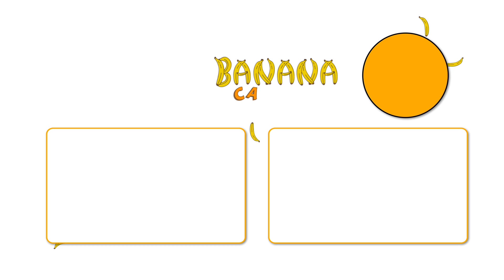La Familia Dedo - Canciones Infantiles | Banana Cartoon Español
Papi dedo, papi dedo,
¿Dónde estás?
Aquí estoy, aquí estoy.
¿Qué tal estás?

Mami dedo, mami dedo,
¿Dónde estás?
¿Qué tal estás?

Hermano dedo, hermano dedo,
¿Dónde estás?
¿Qué tal estás?

Hermana dedo, hermana dedo,
¿Dónde estás?
¿Qué tal estás?

Bebé dedo, bebé dedo,
¿Dónde estás?